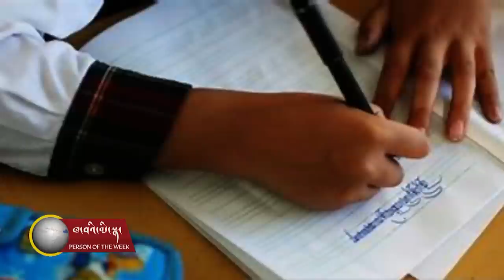Khawai Mena: Jigmey Tenzin & Sonam Palkyi, the founder of Ngo Wo.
Khawai Mena
འཇིགས་མེད་བསྟན་འཛིན་དང་བསོད་ནམས་དཔལ་སྐྱིད། ངོ་བོ་གསར་གཏོད་གནང་མཁན། Jigmey Tenzin and Sonam Palkyi, the founder of Ngo Wo.
ནིའུ་ཡོག་གྲོང་ཁྱེར་ནང་གཏན་སྡོད་འཇིགས་མེད་བསྟན་འཛིན་ལགས་དང་བསོད་ནམས་དཔལ་སྐྱིད་ལགས་གཉིས་ནས་ངོ་བོ་ཞེས་བོད་ཀྱི་གསལ་བྱེད་རྣམས་ 3D ཚད་གཞི་གསུམ་ལྡན་གྱི་སྦྱར་རིགས་བཟོ་བསྐྲུན་གྱིས་ཚོང་གཉེར་གནང་བཞིན་པའི་ལས་གཞིའི་སྐོར་གླེང་མོལ་ཞུས་པ་གསན་རོགས།
In conversion with Jigmey Tenzin and Sonam Palkyi, the founder of Ngo Wo, a 3D-printed Tibetan alphabets and numbers makers based in New York City.